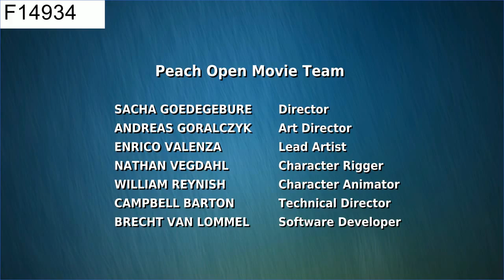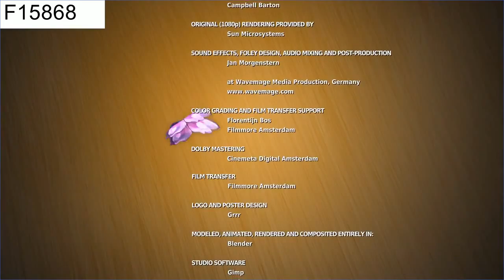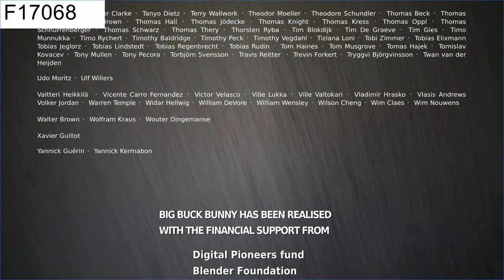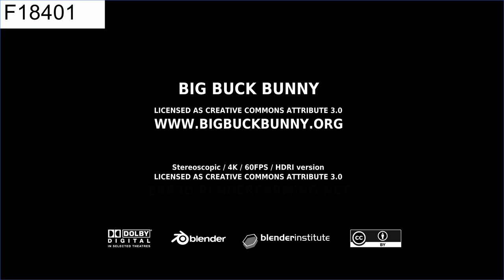Big Buck Bunny 4K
'Big' Buck wakes up in his rabbit hole, only to be pestered by three critters, Gimera, Frank and Rinky. When Gimera kills a butterfly, Buck decides on a payback Predator-style